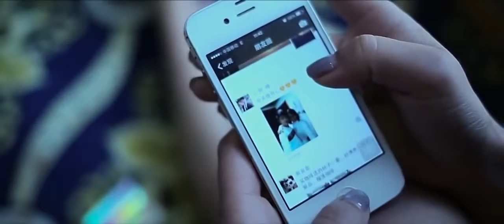Chinese movie cute chinese girl